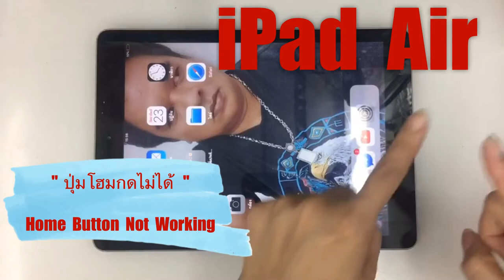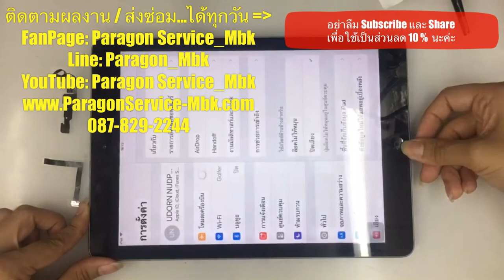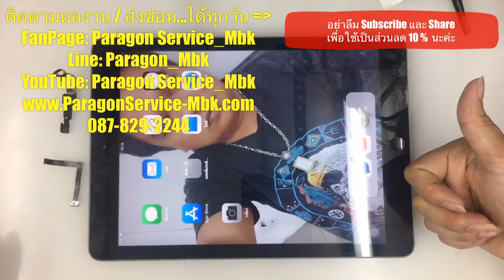iPad Air ปุ่มโฮมกดไม่ได้, Home Button Not Working ( /087-829-2244)